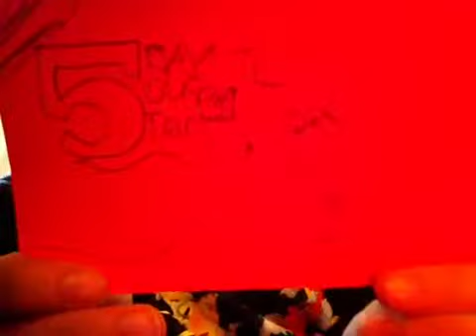5 Days Till Our Great Wolf Lodge Trip!